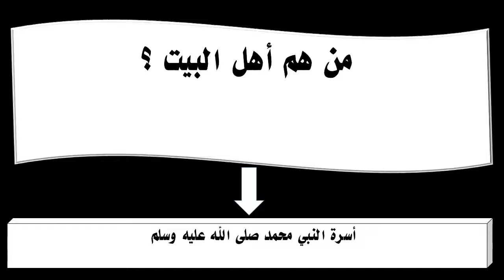من هم أهل البيت ؟